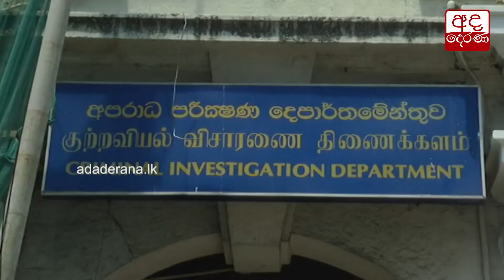බදියුදීන්ගෙන් විමල්ට අභියෝගයක්...